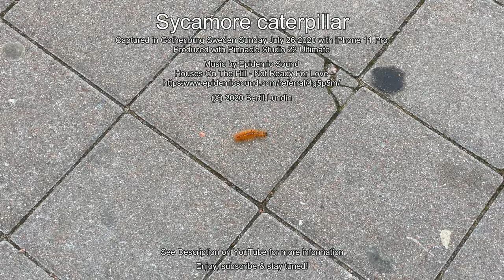SYCAMORE CATERPILLAR (4K)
During the morning walk Dennis and I ran into a Sycamore caterpillar on the walkway along Gullbergsån in Gothenburg Sweden.

Captured Sunday July 26, 2020 with iPhone 11 Pro
Produced with Pinnacle Studio 23 Ultimate